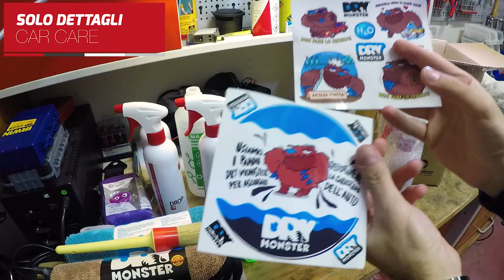Entro nel mondo del DETAILING grazie a Carlo di Solo Dettagli Car Care!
Ciao a tutti bombers e bentornati sul canale. Oggi è un giorno importante per me in quanto entro nel mondo del detailing, un mondo a se dove la macchina viene trattata come se fosse un diamante. Devo tutto a Carlo che mi ha dato delle dritte e proprio con lui ho iniziato questa serie, spero vi piaccia.
Lascio qui il link di ogni prodotto!